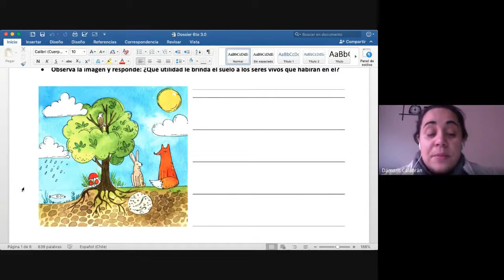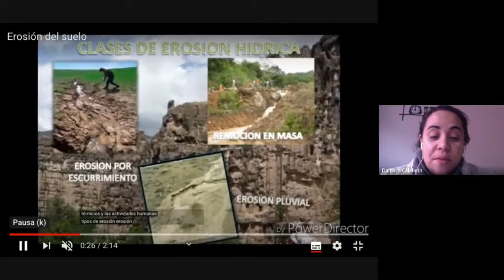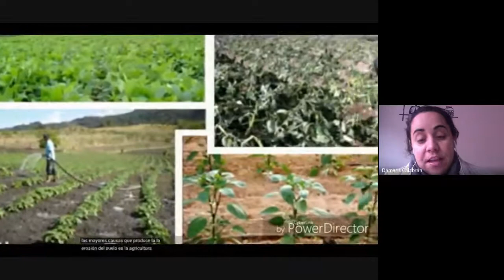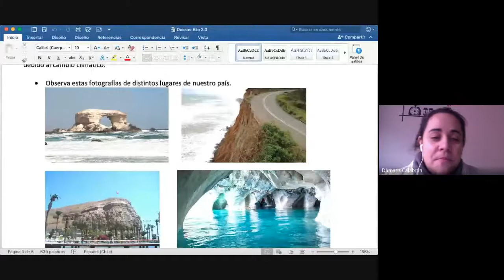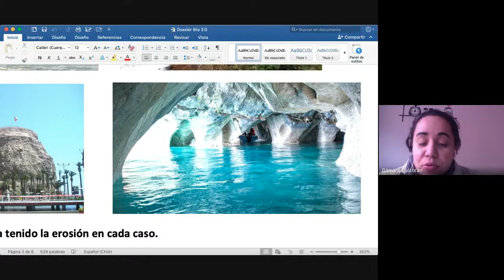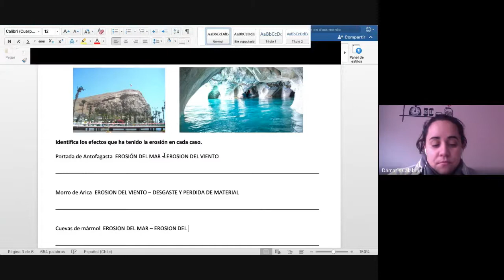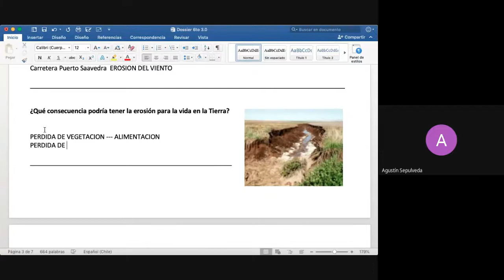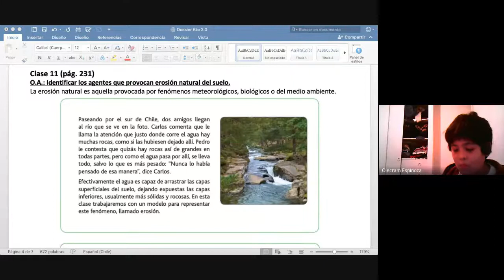6° básico, Ciencias, Prof. Dámaris C., Dossier 3, 3 de Junio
Clase 10
Dossier 3
O.A.: Explicar las consecuencias de la erosión sobre la superficie de la Tierra